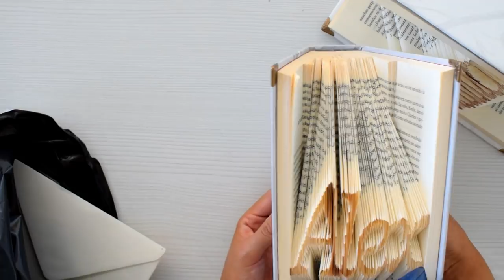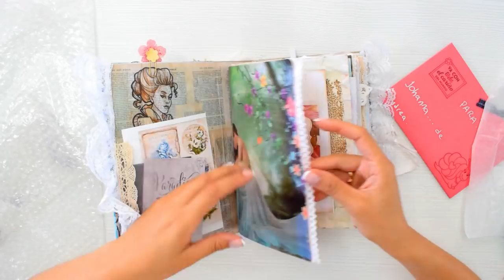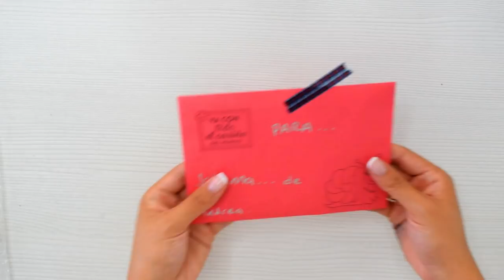Regalos increibles, MIL GRACIAS